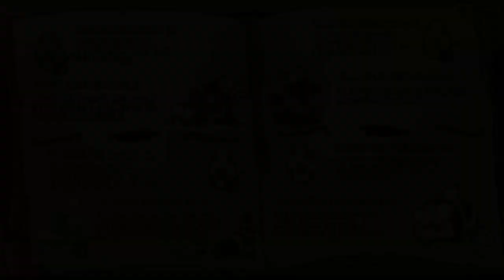Let's Play Chaos on Deponia 15 Earth Platypus Guardian